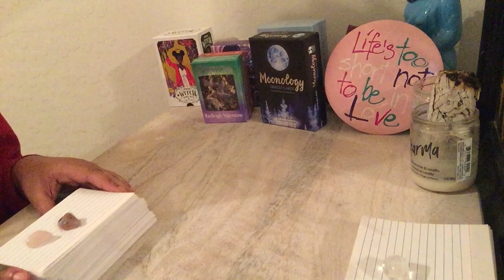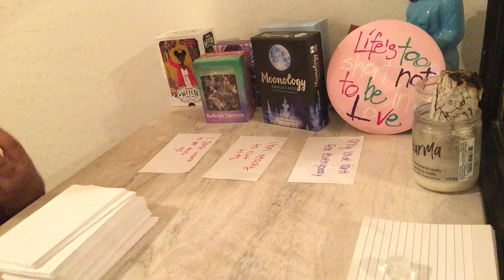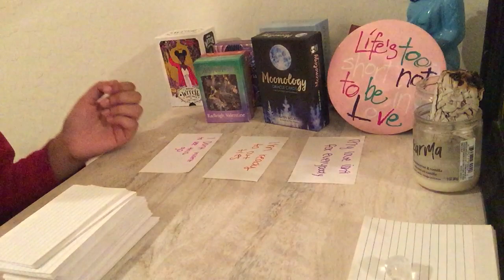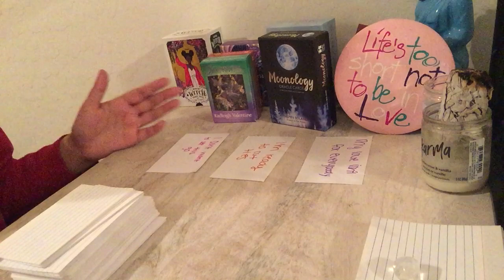Aquarius ♒️ I feel like I could really love you ❤️but i’m scared for that to happen December 2021